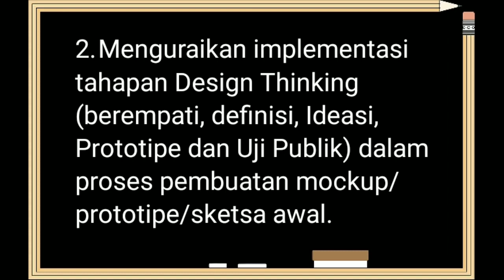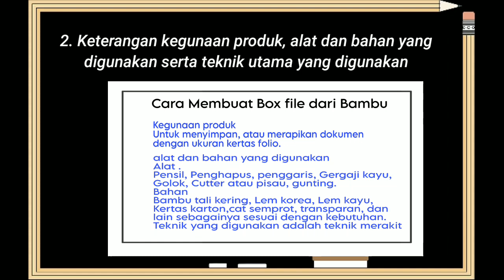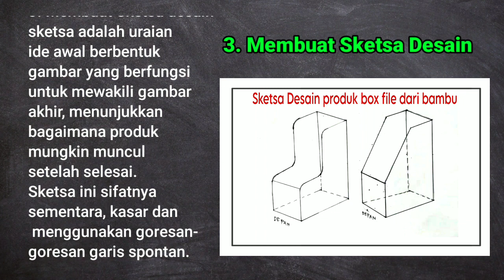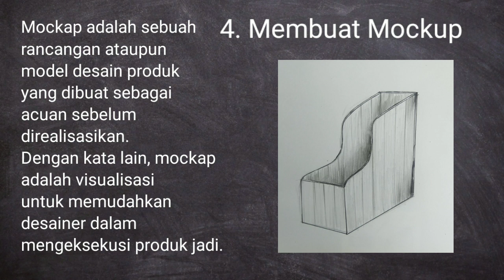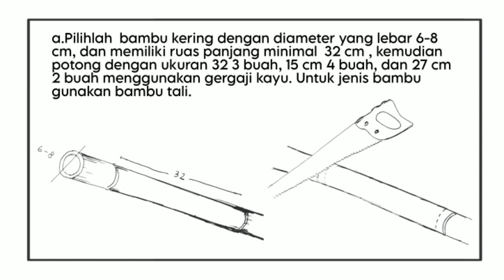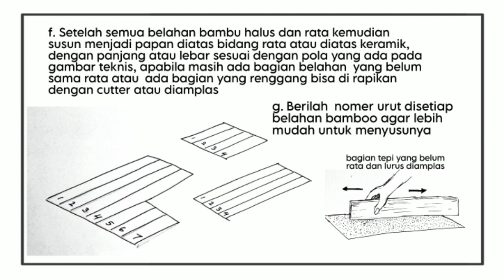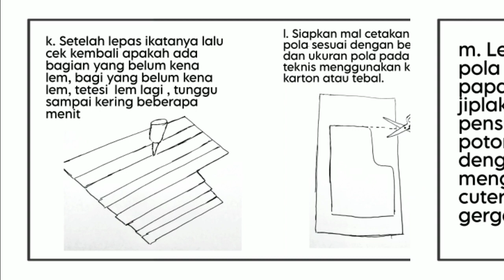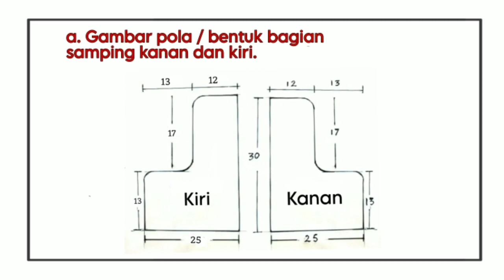Membuat Mockup/Prototipe/Sketsa Awal Dalam Storyboard Pembuatan Desain Produk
Materi pembelajaran seni rupa kelas x fase E  bab 3 semester 2 tentang membuat Mockup Prototipe Sketsa awal dalam Storyboard implementasi desain Thingking dalam proses pembuatan desain produk
Link pembuatan box file dari bambu